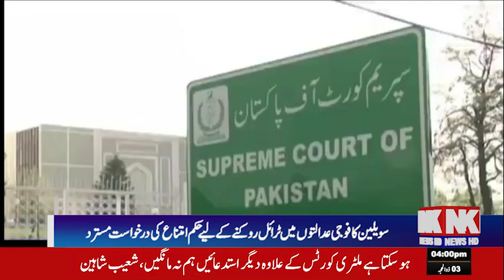Petition filed in the Supreme Court regarding trial of civilians in military courts###